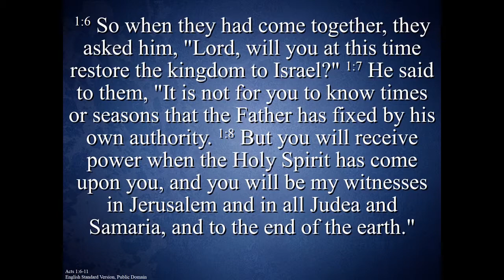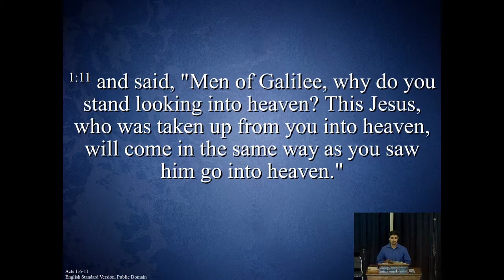Why Do You Stand Looking Into Heaven? by Rev. Mansour Khajehpour